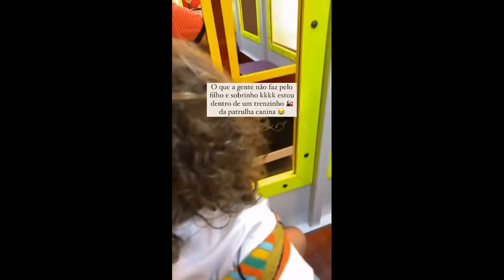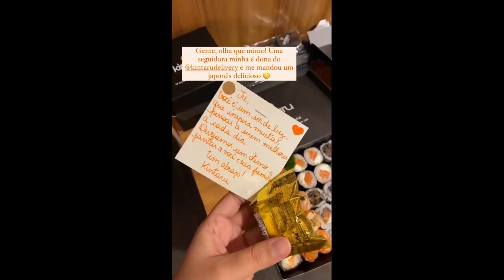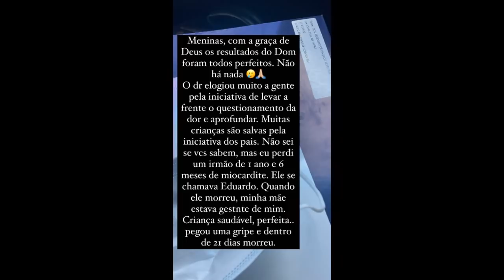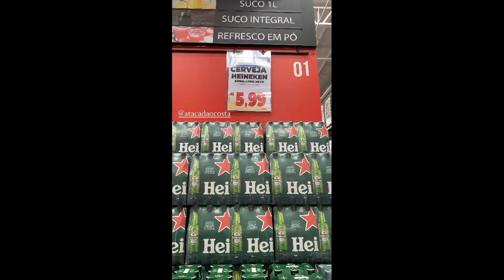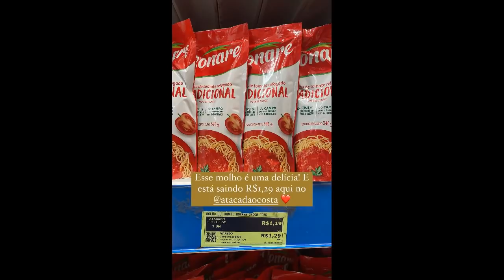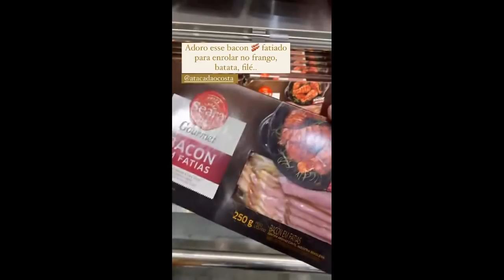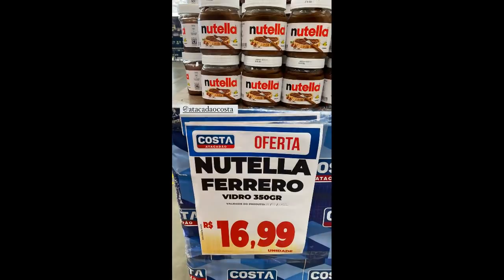Juliana e Donzinho fazendo as compras de fevereiro no Atacadão Costa